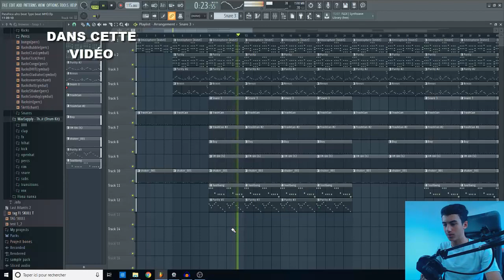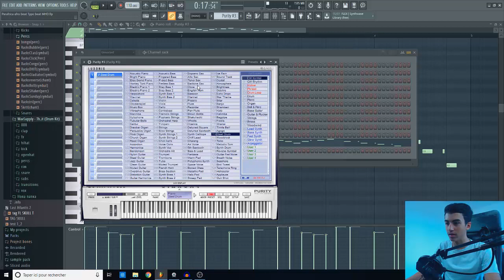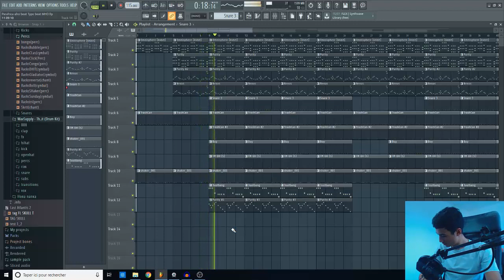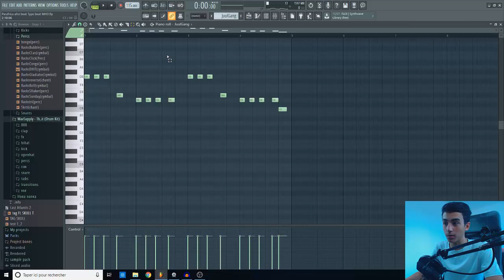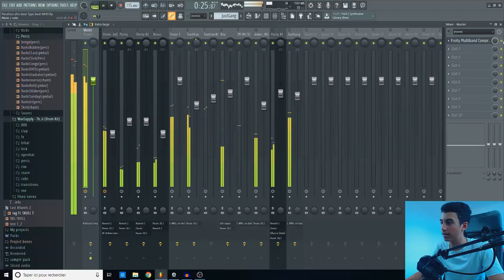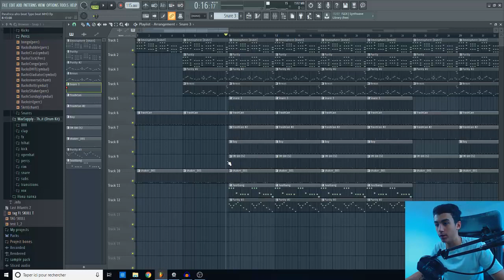COMMENT FAIRE UNE PROD AFRO TRAP TUTO DÉBUTANTS FL STUDIO 20 BEATMAKING FR